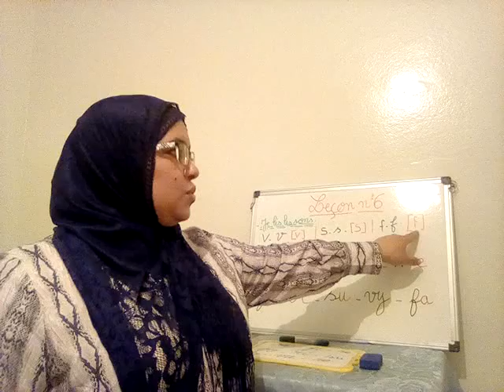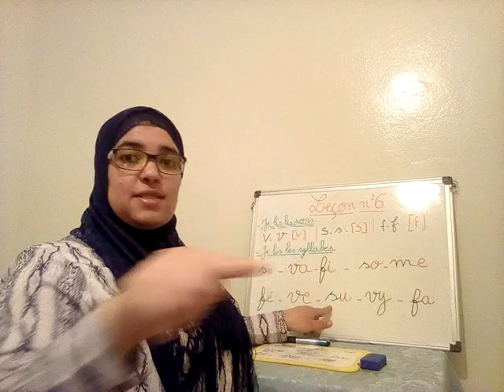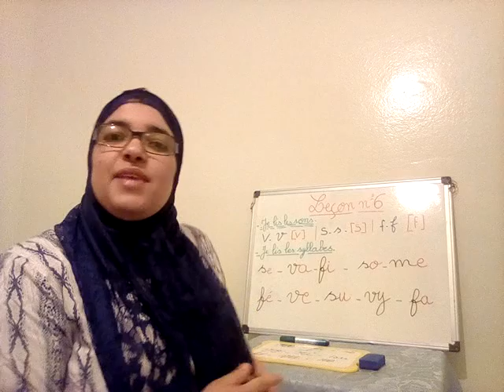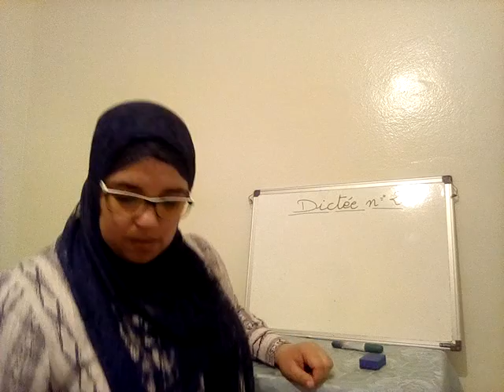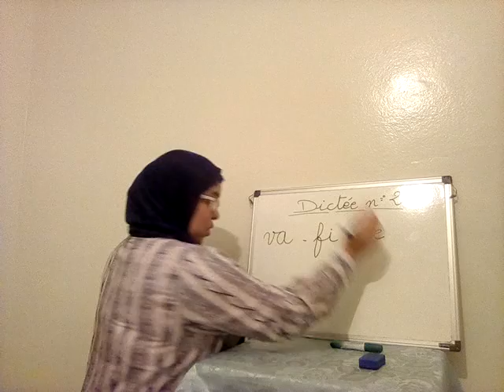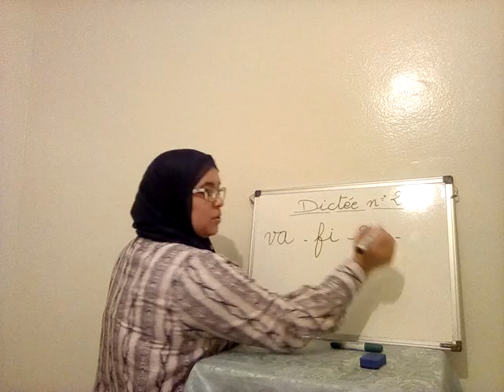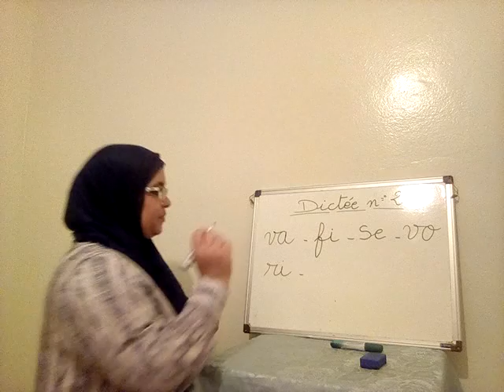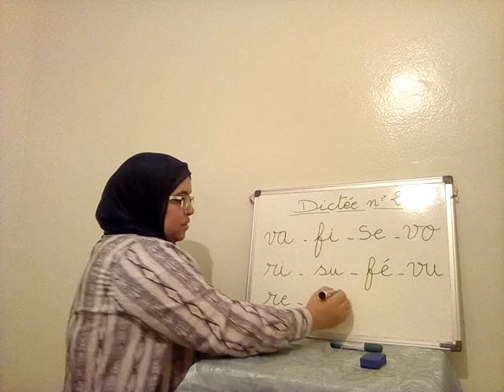Apprentissage de la lecture (dictée n°2)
Avec la méthode Borel-Maisonny  ; on peut apprendre facilement à faire la dictée, n'hésiter pas à réviser chaque jour avec vos enfants, pour s'améliorer . leçon n°6; Dictée n°2...

Attention! Je veux faire une petite correction concernant la dernière syllabe ; c'est "vè" avec accent grave et non pas vé